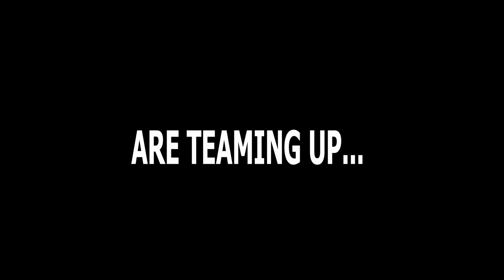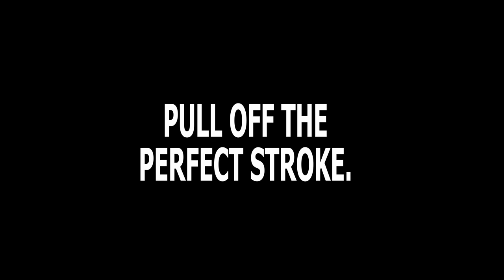Reservoir Republicans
Big Gerry gives blue, red, white, camo, green and orange clavas the lowdown on the perfect job for the perfect provos.

Trailer for iconic gangster movie themed scenes with an IRA South Armagh twist.

Written and Directed by: Gino Lynch

Cast
Big Gerry: James McGinn
Orange Clava:  Gino Lynch
White Clave:  Stephen McCardle
Green Clava: Darren Matthews
Blue Clava:  Niall Brady
Camo Clava:  Mick Mangel
Red Clava:  Joe Patterson
Martin Hanlan:  Hugh Feenan
Cop:  Ally McKenzie

Cinematography:  Ally McKenzie
Sound: Aidan Carroll